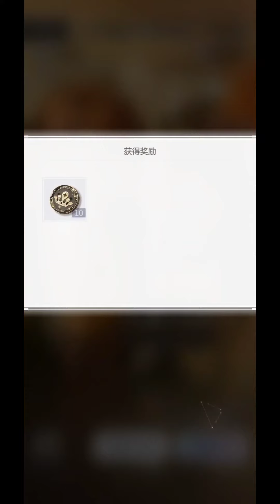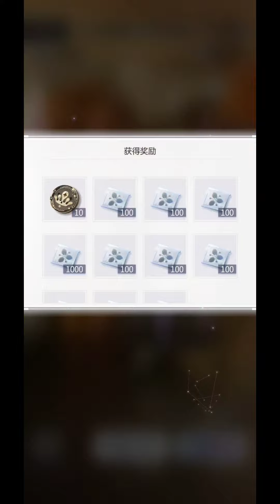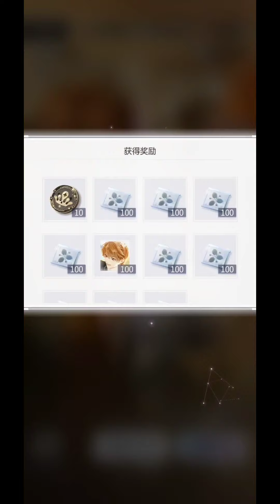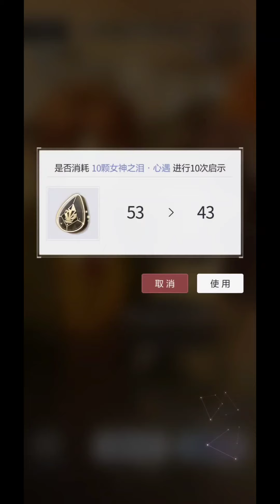Tears of Themis [CN] new Bakerlon event card Gacha pulls for *5 Xia Yan/Luke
it's quite a fair luck ig ?